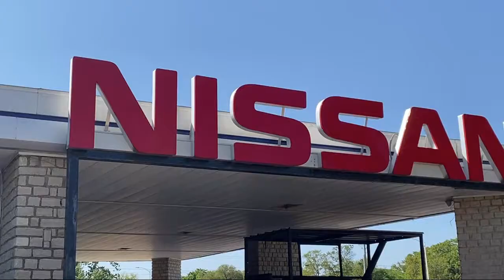2020 Nissan Altima 2.5 SR Sedan Granbury Weatherford Stephenville Cleburne Burleson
2020 Nissan Altima 2.5 SR Sedan Stock Number: UN759814A Vin:1N4BL4CV2LC262996.

Granbury Nissan
4601 East Highway 377